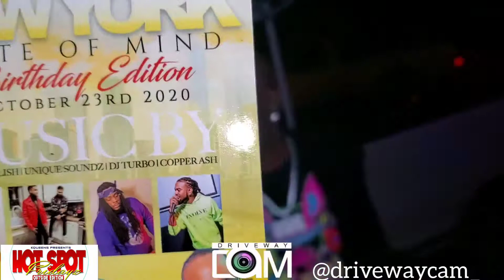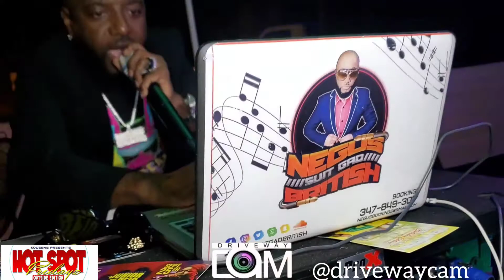Hot Spot Fridayz Atlanta